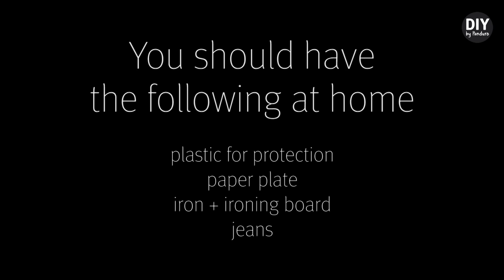DIY by Panduro: Jeans Decorated by Me, Sponge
Personalised and patterned jeans are trendy now. Design them easily yourself! We'll show you how to make your old jeans modern again. Sponge technique. You need: Palett metallic fabric paint (item no 251133), Natural sponges (item no 516725).